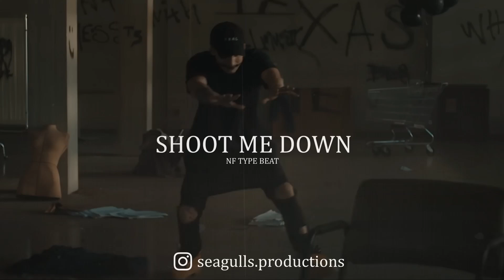[FREE] NF Type Beat "Shoot Me Down" | Hard Dark Orchestral Type Beat | Rap Instrumental 2024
FREE FOR NON-PROFIT | MUST CREDIT (Prod by Seagulls Production)
NO CONTENT ID USE!

PURCHASE

EXTRA TAGS

GAWNE Beats
Therapy Session Beats
Type Beat
Free NF type beat 2019
Free NF Type instrumental
free nf type beats
Perception
together
Piano
Instrumental
with Hook
Vin Jay
Chris Webby

the search, leave me alone, change, my stress, nate, time, returns, when i grow up, only, let me go, interlude, hate myself, i miss the days, no excuses, like this, options, why, trauma

NF hope album, NF suffice type beat, NF type beat extra tags, NF instrumental, Dark type beat, Free NF Type Beat, Aggressive dark type beat, Free Type beat extra tags

Gone, Turn my back, Mama, Careful, Let em Pray, Happy, Pandemonium, Hope, Mistake, Running, Suffice, Bullet, Motto

TIMESTAMPS

0:00 Intro
0:11 Verse 1
0:56 Chorus
1:19 Verse 2
2:04 Chorus
2:26 Verse 3
3:12 Chorus
3:34 Outro